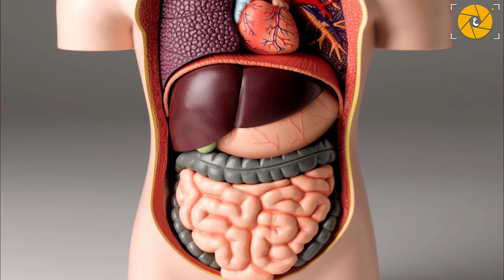هل تعلم ماذا يحدث لجسمك إذا تناولت فاكهة الرمان اللذيذة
عشر فوائد للرمان

الرمان هو فاكهة شهيرة بنكهتها اللذيذة وقيمتها الغذائية العالية. وهنا سنتناول عشر فوائد مدهشة للرمان والتي تجعلها تضيف قيمة صحية كبيرة لنظامك الغذائي.

1. مصدر غني بالمضادات الأكسدة:
   الرمان مليء بالمركبات النباتية المعروفة بالمضادات الأكسدة. هذه المضادات الأكسدة تساعد في محاربة الجذور الحرة وتقليل تلف الخلايا، مما يسهم في الحفاظ على صحة الجلد والأوعية الدموية.

2. تعزيز القلب الصحي:
   يحتوي عصير الرمان على نسب عالية من البوليفينولات والفلافونويد، والتي تعزز من صحة القلب وتقلل من مخاطر الأمراض القلبية.

3. تحسين وظائف الدماغ:
   يُعتقد أن الرمان يحتوي على مواد تعزز من وظائف الدماغ وتعاقب الذاكرة. يمكن أن يساعد استهلاكه في الحفاظ على صحة العقل.

4. تقوية جهاز المناعة:
   تحتوي الرمان على فيتامين C والمعادن التي تعزز من جهاز المناعة وتساعد في مكافحة الالتهابات والأمراض.

5. خفض ضغط الدم:
   بعض الدراسات أظهرت أن تناول عصير الرمان يمكن أن يساعد في خفض ضغط الدم الارتفاعي، مما يقلل من مخاطر الأمراض القلبية والسكتات الدماغية.

6. دعم هضمي:
   الرمان غني بالألياف التي تعزز الهضم وتساعد في منع الإمساك وتحسين وظائف الجهاز الهضمي.

7. تقليل مخاطر السرطان:
   يحتوي الرمان على مواد مضادة للأكسدة تعتقد أنها تقلل من مخاطر الإصابة ببعض أنواع السرطان، مثل سرطان البروستاتا وسرطان الثدي.

8. دعم الصحة الجلدية:
   يعزز استهلاك الرمان من صحة البشرة ويمكن أن يساعد في تقليل علامات الشيخوخة وتحسين مرونة البشرة.

9. تحسين مستويات السكر في الدم:
   قد تساعد مواد الرمان في تحسين حساسية الأنسولين ومستويات السكر في الدم، مما يفيد الأشخاص الذين يعانون من داء السكري.

10. تعزيز الصحة العامة:
    يعتبر الرمان فاكهة مفيدة للصحة العامة بشكل عام، حيث تساعد في تعزيز الطاقة وتحسين العافية العامة.

في الختام، يمكن أن يكون الرمان إضافة لذيذة وصحية إلى نظامك الغذائي. يجب الاستمتاع بها بانتظام كجزء من نمط حياة صحي للاستفادة من فوائدها الكاملة.